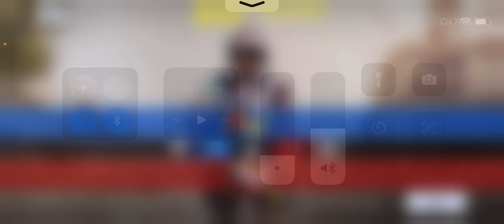Arka The Destroyer Vs Samurai Takashi| Cod Mobile